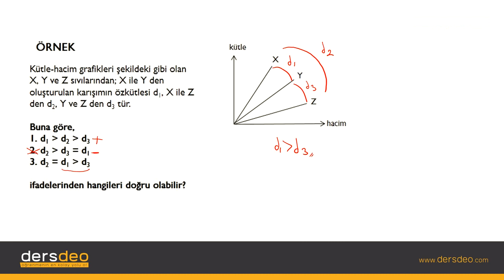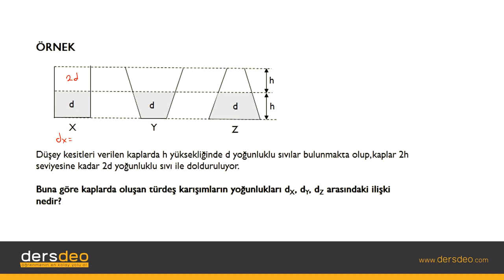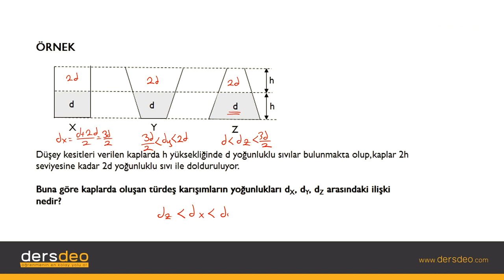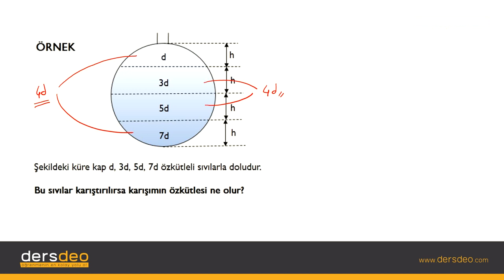Fizik, Fizik, TYT, Sıvı Karışımlarının Özkütlesi – Örnekler 2 #15